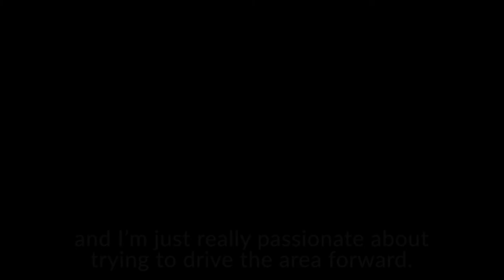My favorite places in Penwortham